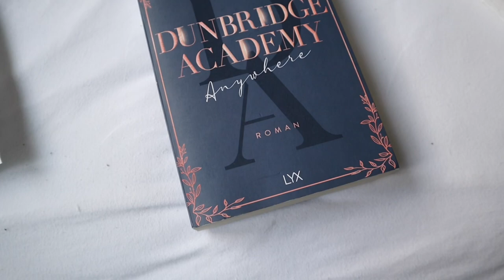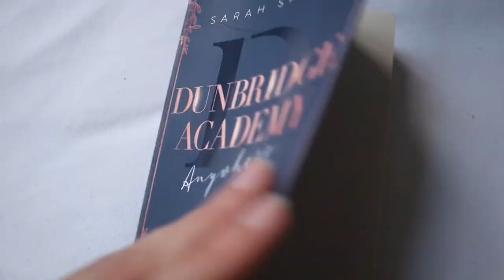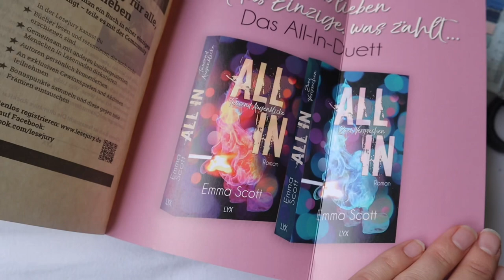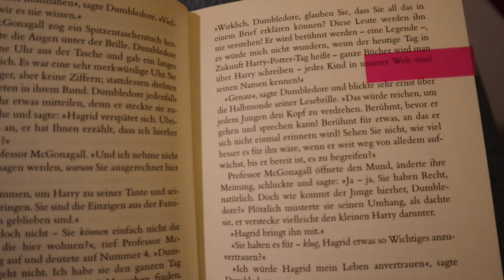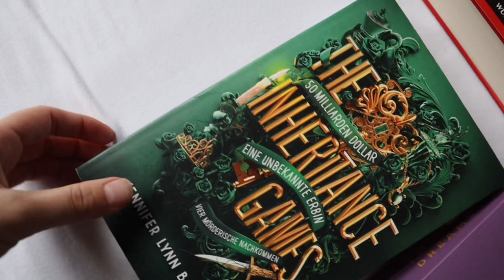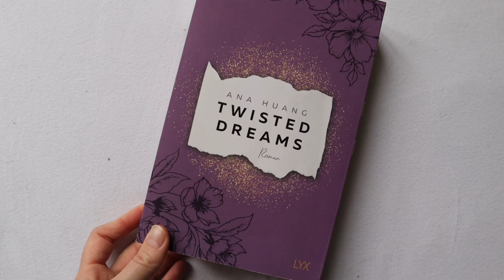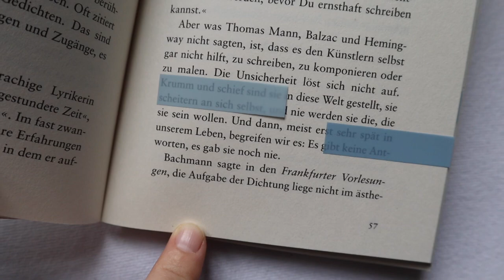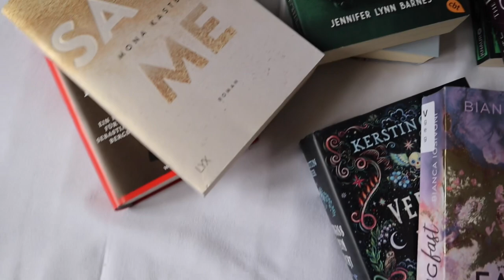Booktalk 2024📖✨, winter- & reading vlog❄️🤍, mit dem Nachtzug nach Köln, slow life🎧🫶🏻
Ich zeige euch meine neuen Bücher von Medimops, slow life🎧🫶🏼